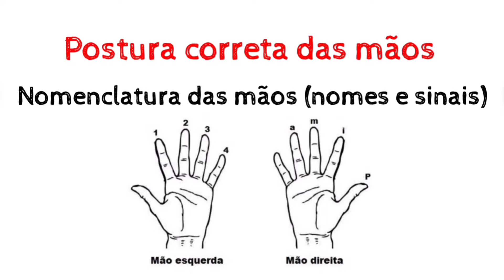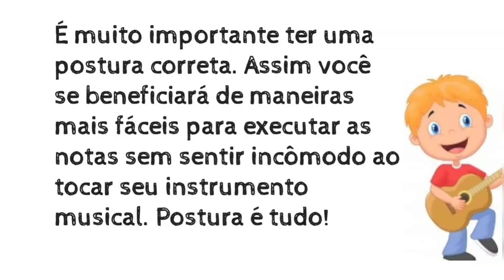POSTURA CORRETA DAS MÃOS | TOQUE VIOLÃO DO ZERO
Olá pessoal espero que possam aprender mais com esse vídeo feito com todo carinho pra vcs!
Bons estudos! O material de apoio está logo abaixo por um preço SUPER acessivo! Aproveite!

Ahhhh não se esqueça de:
✅ Deixar seu joinha maroto 👍🏻

🎸 MEU EBOOK: Toque violão do ZERO :
(Métodos rápidos e fáceis para aprender sozinho) 👇👇👇

Meus Contatos: 👇👇👇
🎸 INSTAGRAM PERFIL ..👉 @projoy_natali
🎸 FACEBBOK. 👉 @musical_art_cambui
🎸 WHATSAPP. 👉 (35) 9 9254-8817